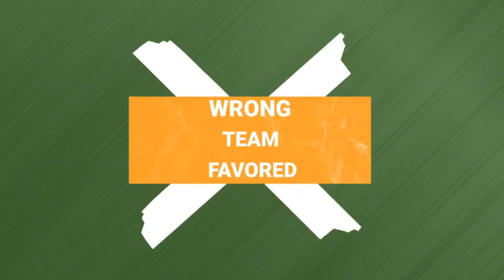College Football Kickoff Live: Deion Sanders Soars | Alabama Hosts Texas | Dabo, Clemson Stinks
Deion Sanders and the Colorado Buffaloes dominated the storylines in week 1. The Clemson Tigers and Dabo Swinney face planted against the Duke Blue Devils. What is the state of Clemson Football? Plus, the big one this week between the Texas Longhorns and the Alabama Crimson Tide. Who has the advantage? How worried are the Oregon Ducks that Texas Tech could ruin any playoff holes they had this week? All the biggest games to watch from the SEC, Big 12, Big 10, PAC-12, ACC, Sunbelt, and HBCU.